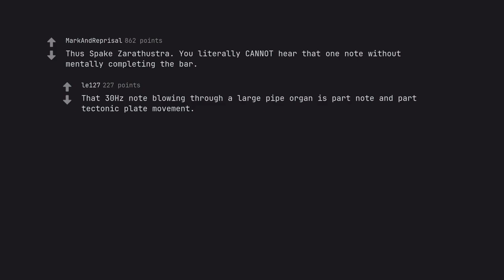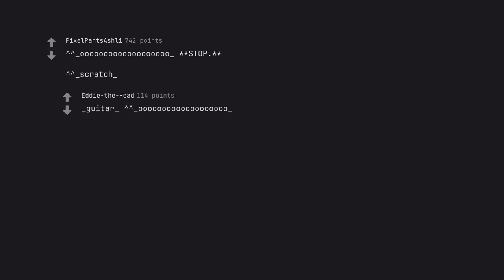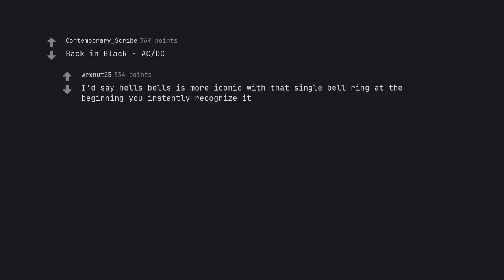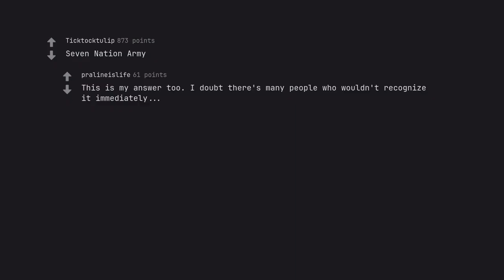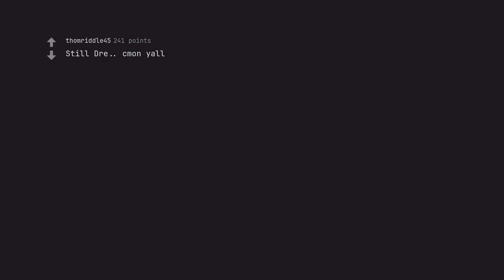Unveiling the Untold Secret: The Most Iconic First Note in Music History Revealed! (r/AskReddit)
Go forth and triumph, dear narrator of digital wonder. The world of SEO awaits the grandeur of your descriptive artistry. May your words be a beacon of inspiration for all.